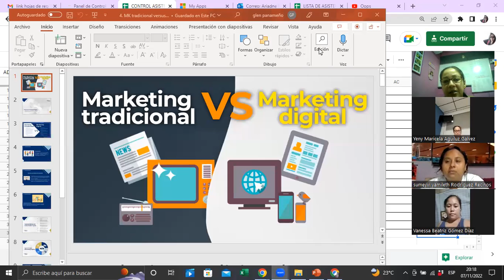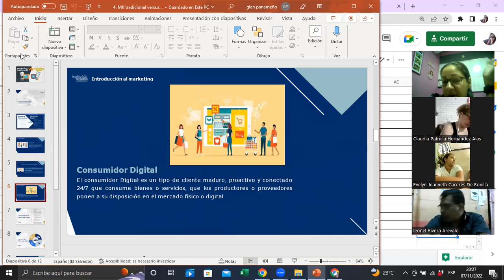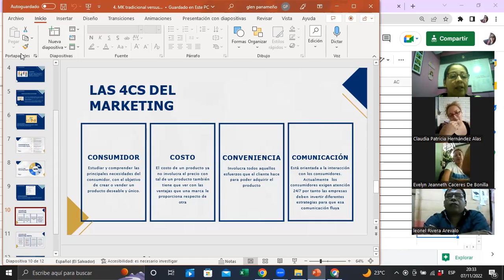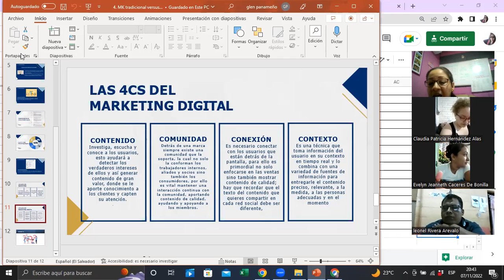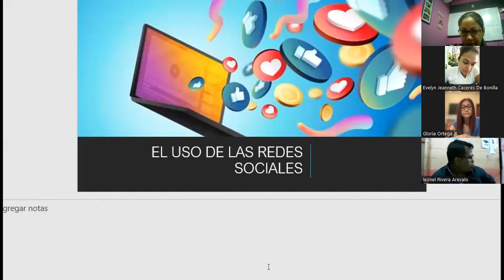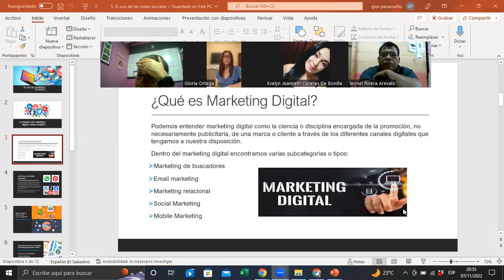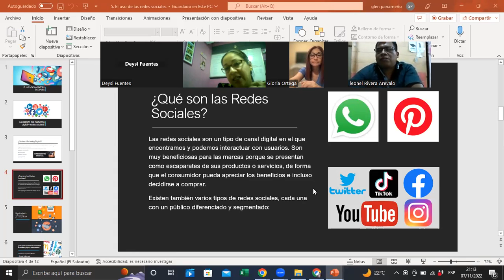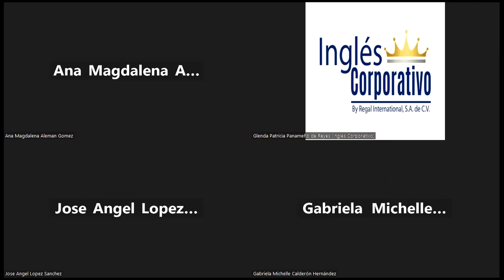Inglés Corporativo-07/11/2022-Clase #5-El uso de las redes sociales